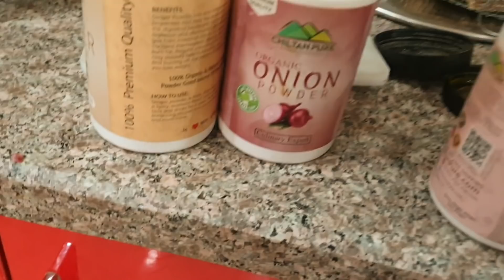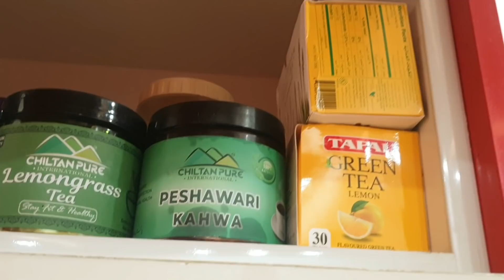Weight Loss Tea | Made Dinner For Guests | Natasha Waqas